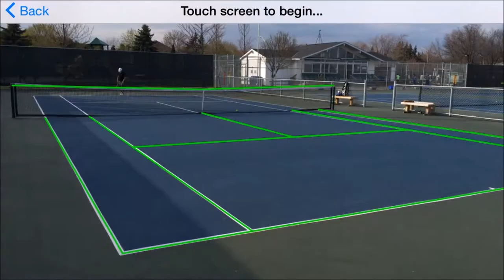Measures tennis serve speed using video processing and image recognition.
“Tennis Serve Tracker” is iOS and Android app that measures tennis serve speed using video processing and image recognition technologies. Why is it worth trying it when there are similar apps on market? Because all these apps can be split on 2 categories - first are the ones that do it very, very bad or simply invent measured speed and won’t be mentioned here at all. The others do measure the serve speed, but it’s a lot of manual interactions with setting multiple parameters, like choosing deuce/ad serve type, server height, marking server and ball positions on the standard court image template that has no resemblance to the actual court we see with our eyes. These actions drastically increase an error margin, time and effort required to perform a single serve speed measurement - does it match fast pacing tennis game we all love?

So how “Tennis Serve Tracker” measures tennis serve speed? The fundamental difference is that it processes every single frame in the video feed and recognizes the court on the image frame. It allows to reconstruct 3D world coordinates of the server and ball from the image coordinates. Application provides constant feedback by highlighting court lines, net and a ball on the screen. Now having the time measurements from the video and ball world coordinates application can calculate your serve speed with a great accuracy, most times way better than a commercial speed gun (see doppler effect cosine factor error)!

“Tennis Serve Tracker” is a valuable tool for every tennis player who would like to improve their game and have a great serve!